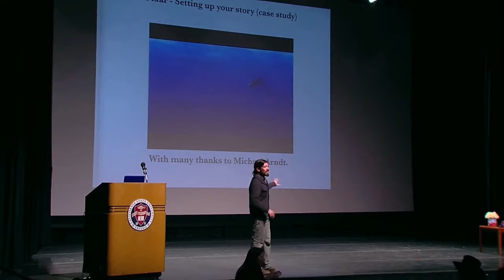How to Pronounce Nemo (Real Life Examples!)